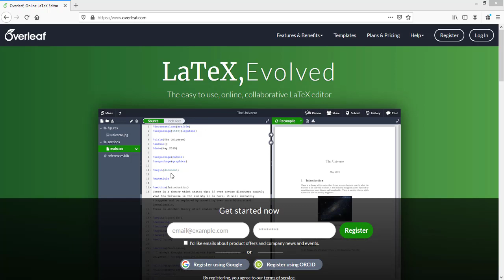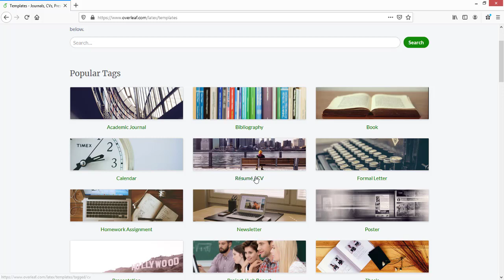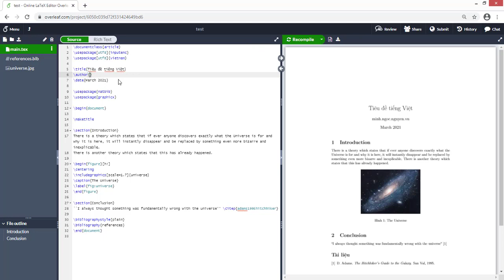Hướng dẫn sử dụng Overleaf - Phần 1: Giới thiệu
Giới thiệu tổng quan về soạn thảo văn bản bằng Latex thông qua công cụ  trực tuyến Overleaf